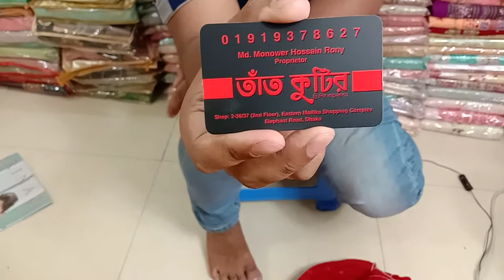2021 eid Pakistani barish collection \/01919378627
all Pakistani indian catalogue collection wholesale price a paben